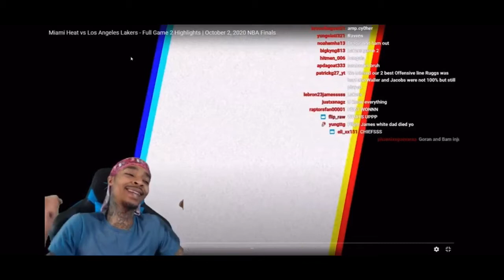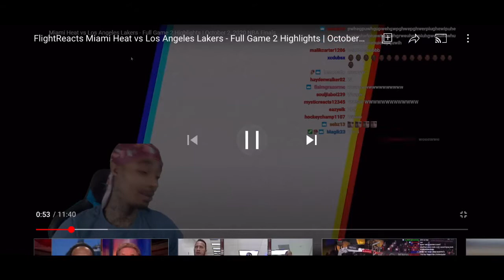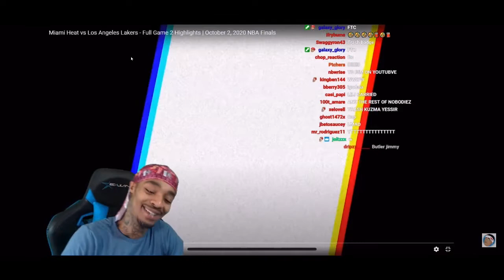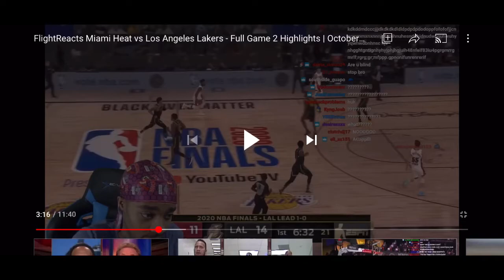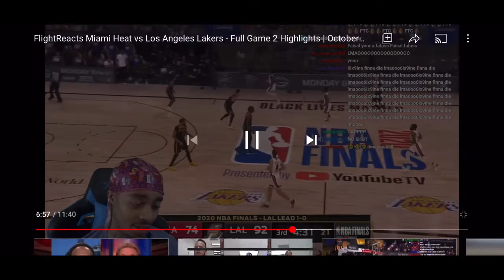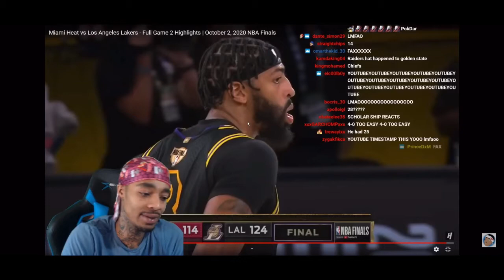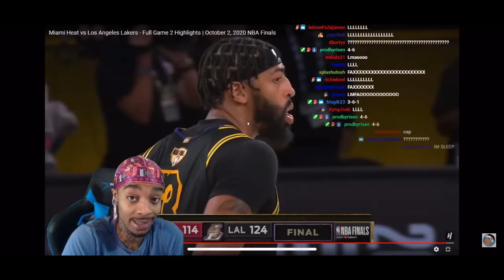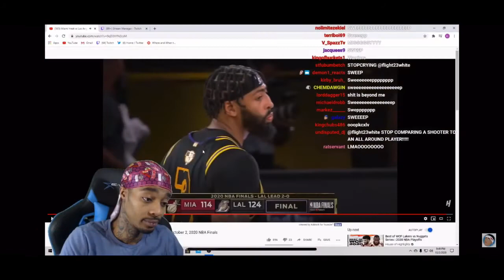FLIGHT STOP BEING A HATER 😑 Flightreacts Miami Heat vs Los Angeles Lakers Full Game 2 Highlights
Hopefully you guys enjoyed the video if so please hit the like button and if your new around here please hit the subscribe button cause that will mean a lot xxxx